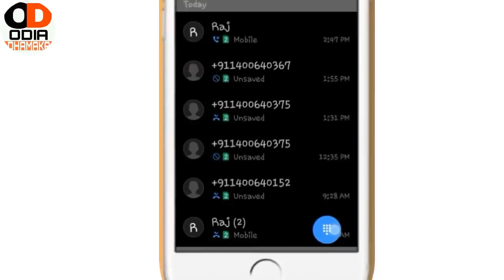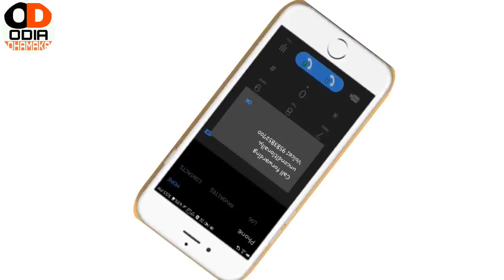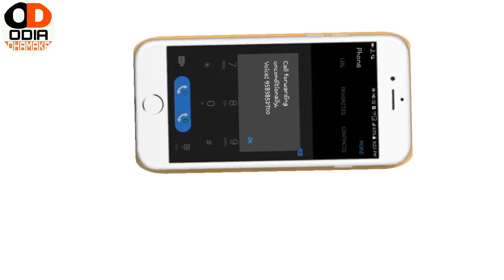ମୋବାଇଲ ର secret code କାହାକୁବି ଜଣାନ୍ତୁ ନାହିଁ ନିଜେ ହିଁ USE କରନ୍ତୁ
my gears :
BO-YA BY-M1 Microphone
3110 Tripod Stand

ନିଜ ସାଙ୍ଗ ର ଫୋଟୋ କୁ ଚନ୍ଦା କରି ତାଙ୍କ ସହ କରନ୍ତୁ Prank

ଥରେ ଦେଖନ୍ତୁ ଏହି ଆପ୍ଲିକେସନ କୁ ଜୀବନ ସାରା ମନେ ରଖିଥିବେ ଏହି ଆପ୍ଲିକେସନ କୁ //ନିଶ୍ଚୟ ଦେଖନ୍ତୁ ଭିଡ଼ିଓ କୁ